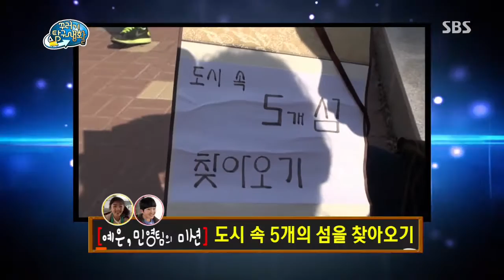꾸러기 탐구생활 131114 #13(1)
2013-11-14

[세종특별자치시를 통해 오늘날의 도시가
어떻게 발전하고 있는지 알아보자!]
안동 하회마을에 이은 꾸러기 국토탐방 두 번째 시간!
 새롭게 만들어지고 있는 도시, 세종특별자치시를 찾아
 오늘날의 도시가 어떻게 발전하고 있는지 알아본다!